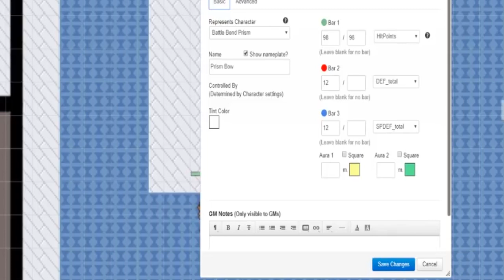The Secret Crystal | Pokemon Tabletop Adventures - Utopus Region - Episode 426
Part 1 of our infinity war game. Special thank you to all our guests for participating in this MASSIVE session. Did. Sara just...no...really?! REALLY?@! DO YOU KNOW HOW LONG I'VE BEEN BUILDING UP THIS VILLAIN!? WHAT?! AHHHHHHHHHHHHHHHHHHHHHHH

thank you for reading the thoughts that were in my head during this stream

Mumkette - Mumkey Jones (jungle jimmy)
Squid - Game Squid
Burger - Rapper ABR
Venti Steamroller - Bigmovingtarget
Esme - Spectralfusion
Prof Puce - Piph0

TheLoadingCrew aka GM stuart, alaina prana, xthedarkone, Lady_nanaki, and Megami33 of Team four Star play the fanmade Pokemon Tabletop RPG as Team Fresh Floof.

*FAQ for GM Stuart:*

*What game do you guys play?:*
Pokemon Tabletop Adventures for Trainers
Pokemon Tabletop United for Pokemon

*Isn’t that confusing?*
Not really

*What program do you guys play on?*
Roll20 - I use the Pokemon Tabletop United character sheets.

*Can I play with you guys?*
At the moment we are not accepting other players. But thank you for the offer.

*I really REALLY wanna play a game with you*
GM Stuart has a GM for hire option over on his discord server. If you are really interested

*How do you make your maps?*
RPG Maker XP. I use the pokemon essentials kit as a base.

*Can you show me how to make maps like this?*

*What Pokemon Canon are you using?*
We are playing in my own homebrew region called Utopus. I will drag elements from the manga, video games, show, or whatever i find amusing to make a unique experience.

*How often do you play/upload*
We stream Pokemon every other monday on either our twitch or this YouTube Channel
We upload Pokemon Monday-Friday

*Did you know there is an updated version of PTA called PTU?*
We’re aware. However, it is a complicated system and our players are more comfortable with the D&D like feel of PTA. Trainers are easier to comprehend and less overpowered. PTU also suffers from overdesign and is just cluttered.

*You aren’t playing this right:*
That’s not a question

*You misplayed here. What are you going to do about it?:*
I actually like knowing when i mess up a rule so i can play it correctly later.

This video is a fan made story. TheLoadingCrew and friends have no association with Nintendo in any capacity. Please support the Official Releases by buying Pokemon Let's Go Eevee and Let's Go Pikachu!